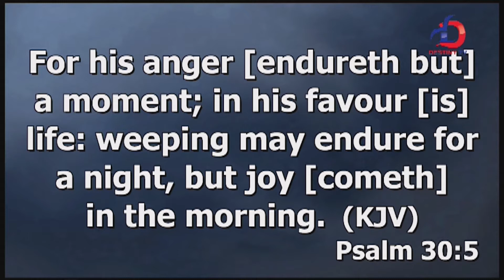JOY IS COMETH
Breakthrough Service
BISHOP KIOGORA MAGAMBO
For Support/Offering Mpesa: 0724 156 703
Mpesa Till No. 983006 Pay bill No. 562856